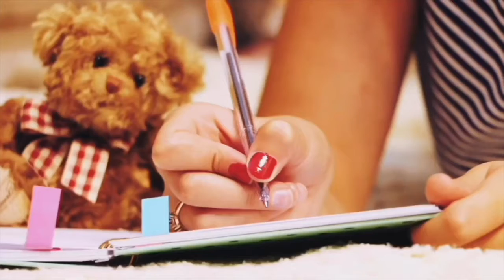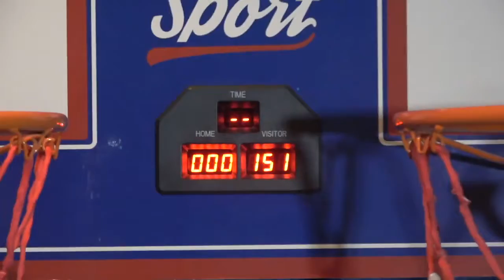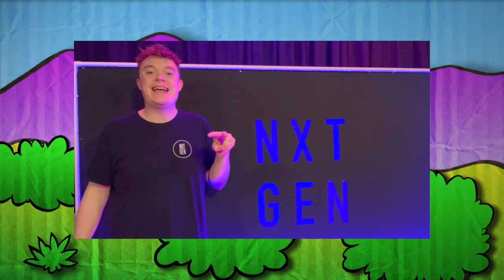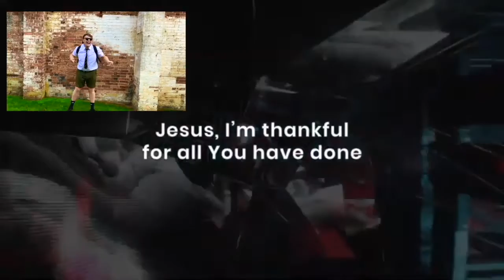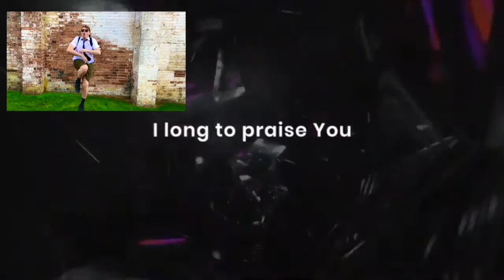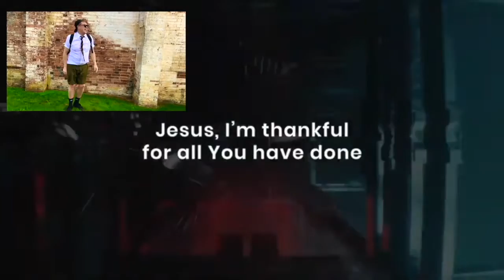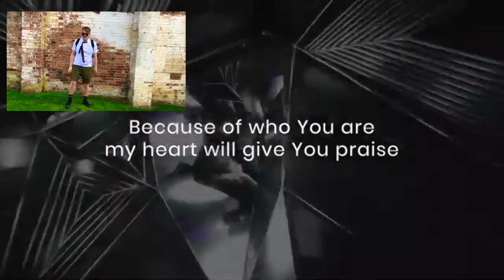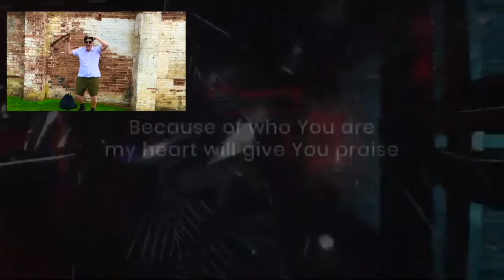Kids Church Online - OT Characters, Episode 4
Kids Church - Sunday 7th November 2021